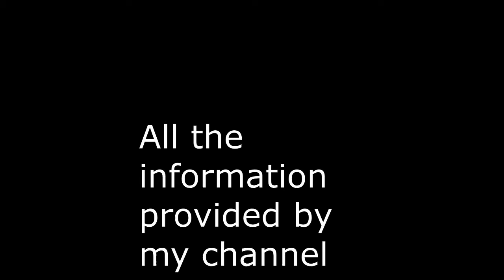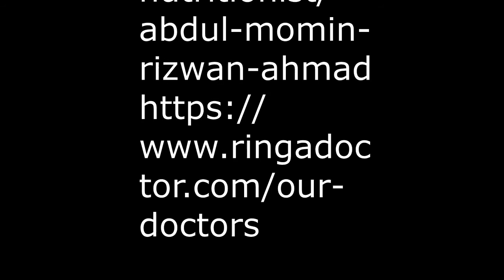Sana Makki Ke Fayde(Hindi/Urdu) |Sana for Treatment of Coronavirus | Sana Makki Tea|Sana Makki Qehwa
The link I mentioned in the video is as follows;

3. Like my video
4. Post your comments
5. Share with others